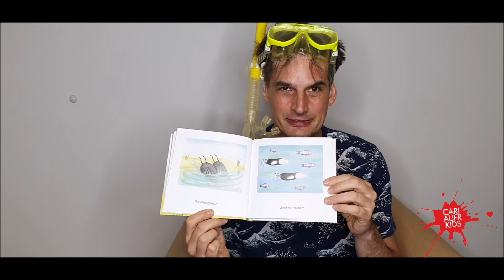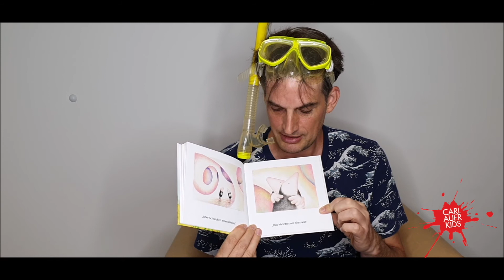Die Maulwurf-Schwestern sind wieder da und haben eine Frage! Vorgelesen von Christoph Stein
Die Maulwurf-Schwestern stellen sich in diesem Bilderbuch schon für die Allerkleinsten die wichtige Frage: „Wer sind wir?“ Fische vielleicht? Aber die Leben doch im Wasser?! Wer sind sie dann? Vögel? Schnecken? Gemeinsam begeben sich die Schwestern auf einen Spaziergang durch die Natur und entdecken Unterschiede und Gemeinsamkeiten. Auf der Suche nach sich selbst haben sie viel Spaß und stürzen sich mutig in das Abenteuer Leben. Auch das zweite Buch der Maulwurf-Schwestern nach „Die Maulwurf-Schwestern und das blaue Ei“ verzaubert mit Witz und Philosophie!

Hier liest der deutsch-französische Film- und Theaterschauspieler Christoph Gérard Stein aus der Neuerscheinung vor. September 2020 ist Stein in den Produktionen „Frühlingserwachen“ von Wedekind und „Woyzeck“ von Büchner im Kulturhaus Frankfurt zu sehen sowie in den Kinderstücken „Der kleine Eisbär“ und „Der Zauberer von Oz“ im Theater Alte Brücke in Frankfurt. Ab Oktober 2020 ist er in „Chaim und Adolf“ von Stefan Vögel im Theater Moller Haus in Darmstadt in der Rolle des Chaim Eisenberg zu sehen.

Die Maulwurf-Schwestern und die Frage
Roslyn Schwartz
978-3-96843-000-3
30 Seiten, 2020